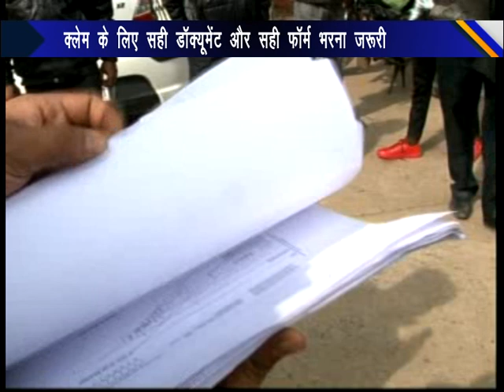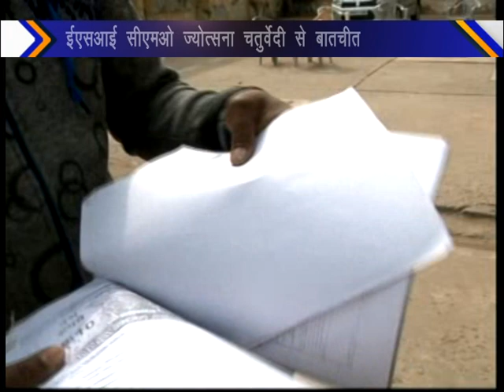Esic Form Kaise Bhare Asked By Dr. Jyotsna Chaturvedi Agra Cmo Esi Hospital Agra 14 feb 2019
प्राइवेट संस्थानों में काम करने वाले कर्मचारियों को किसी इमरजेंसी में उपचार कराने के बाद अपने क्लेम सेटेलमेंट को  ईएसआई अस्पताल  मैं बाबू के चक्कर लगाने पड़ते हैं...  जिसका कारण जानने के लिए सी न्यूज की टीम ने ईएसआई सीएमओ  ज्योत्सना चतुर्वेदी  खास बातचीत की...